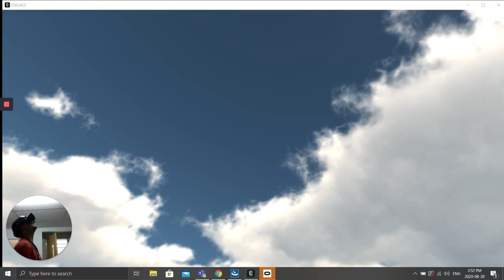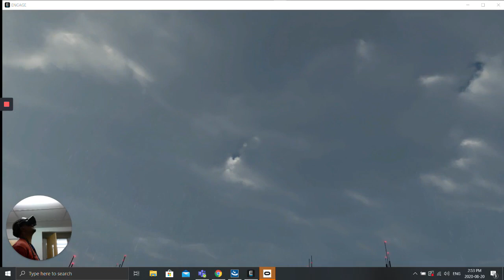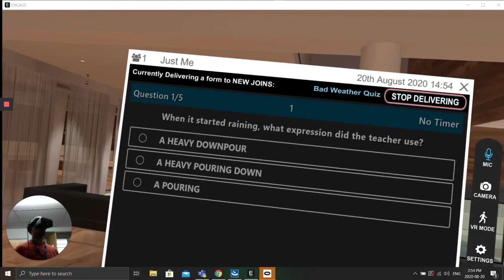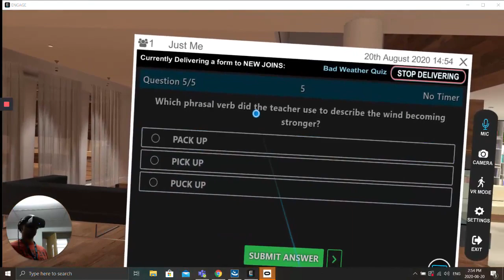Sample lesson in Engage ESL